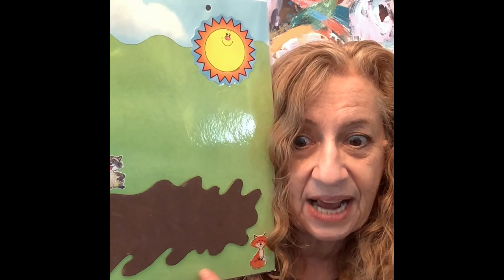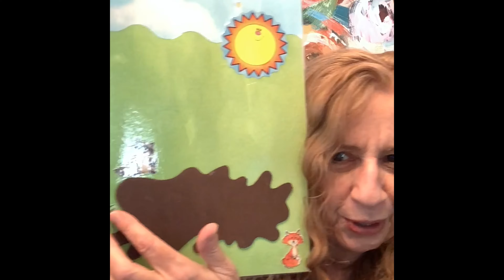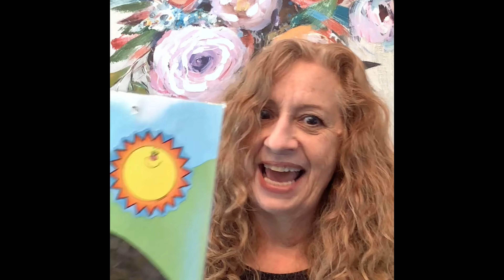Going On An Adventure!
Go on an adventure with Judi from EarlyON Barrie!  Songs, rhymes and fun patters ahead.